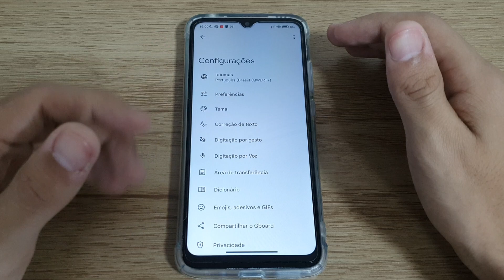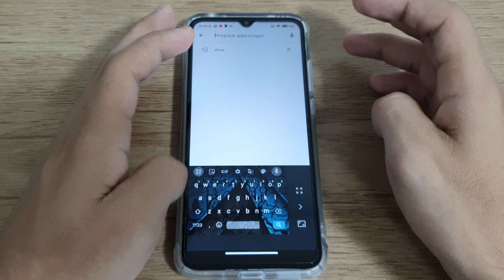Como colocar o teclado com uma mão no seu Redmi 10A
Fala pessoal!! vou mostrar nesse vídeo passo a passo de como colocar o teclado com uma mão no seu Redmi 10A

★ LINK ONDE COMPRAR:
★Moto G60